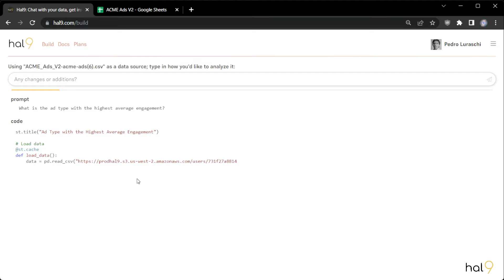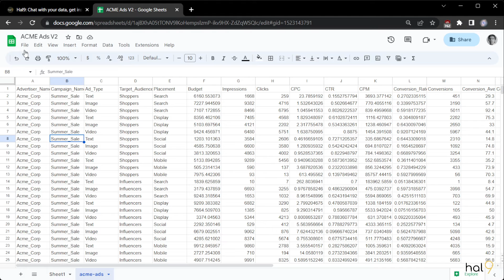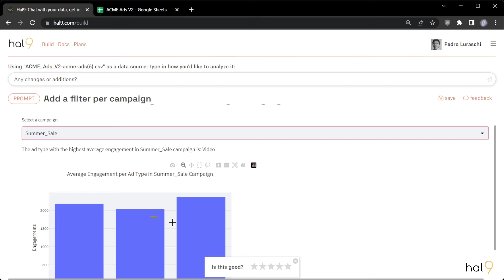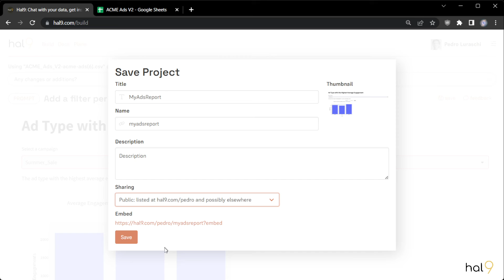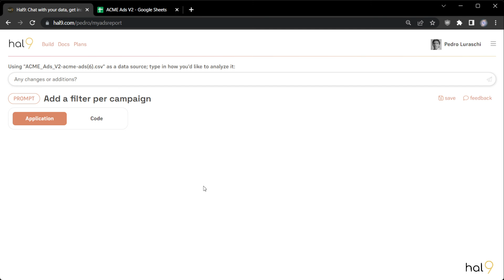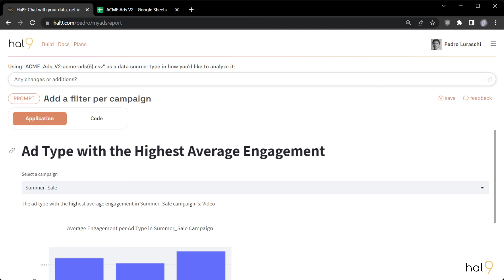AI Data Analytics on CSV files - for free! [ChatGPT Alternative]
This tutorial will get you started with the Hal9 Basic Plan (currently free) to perform Data Analytics on CSV files. Hal9 uses generative AI to allow you to chat with your data.